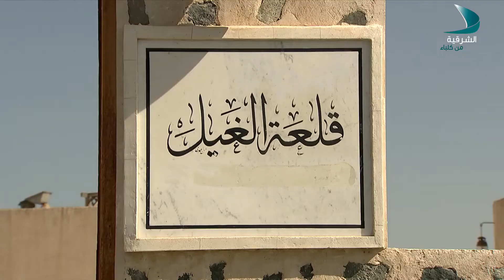صباح الشرقية الضيفة ميثاء محمد محمد حاجي مصورة